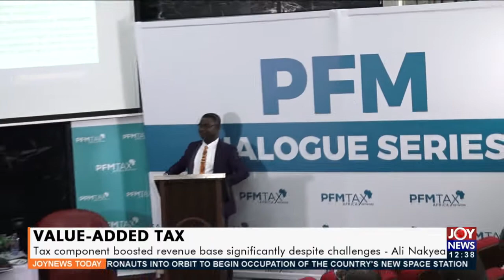Value-Added Tax: Tax component boosted revenue base significantly despite challenges – Ali (17-6-21)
Tax component boosted revenue base significantly despite challenges – Ali N awkyea - Joy News Today (17-6-21)